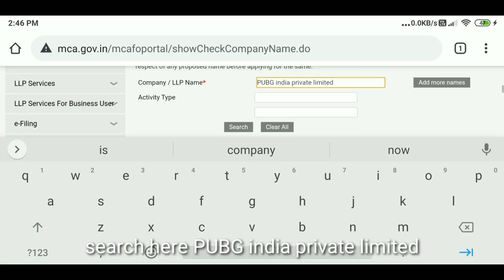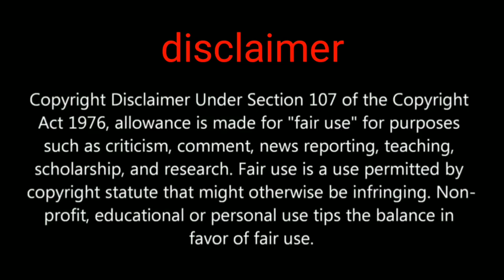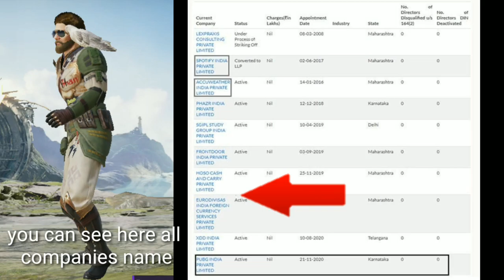PUBG india private limited registered complete checkout your self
Hi friends in this video we are going to show you about Pubg india private limited company registered information for more information about PUBG india check this

PUBGMOBILE2020
PUBG MOBILE

Daily one video all about pubg on YouTube
We are always upload news after confirm
Answer all your comment all time
Tips and tricks video all about pubg
This channel provide you all news first
 this channel is not support any hacking